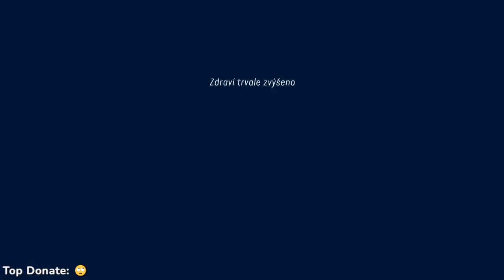The Influence of Art Deco in Game Design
Learn about the psychology of gaming and why it captivates our minds, offering both entertainment and cognitive benefits.